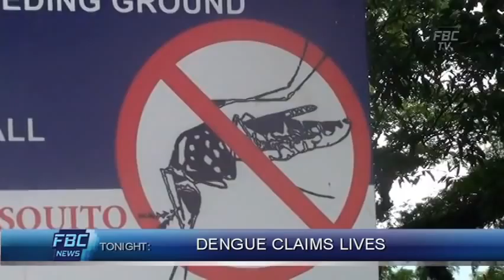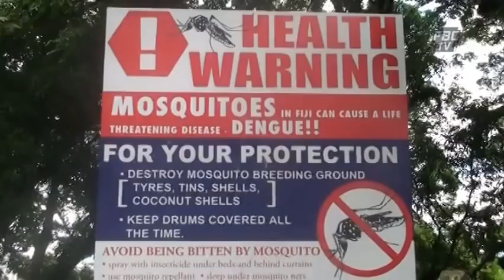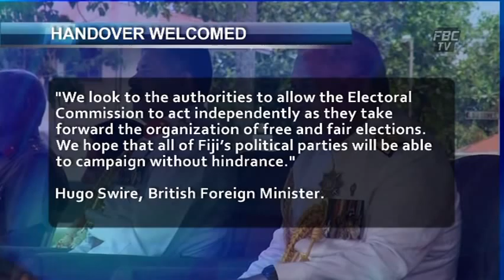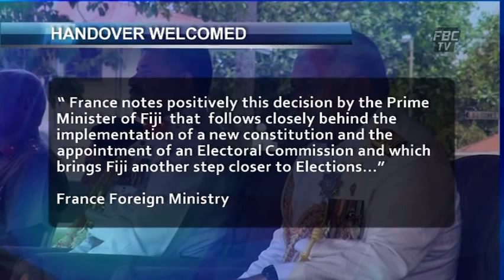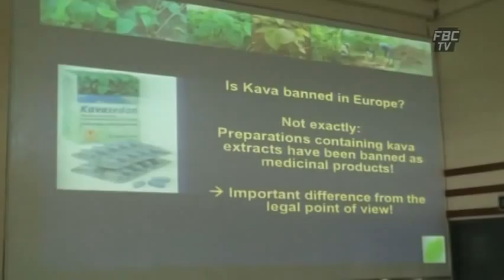FBCTV 6pm News 6-3-14